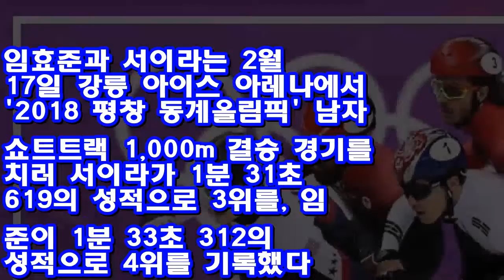'아쉬운 충돌' 서이라, 1,000m 동메달 획득..임효준은 4위 ♥ Korea news 24h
[엠스플뉴스] 한국 선수가 2명이나 결승에 오른 쇼트트랙 남자 1,000m 결승 경기에서 임효준(22)과 서이라(26)가 약 한 바퀴를 남겨둔 시점, 충돌과 함께 넘어지며 서이라가 동메달을, 임효준이 4위를 기록했다.  임효준과 서이라는 2월 17일 강릉 아이스 아레